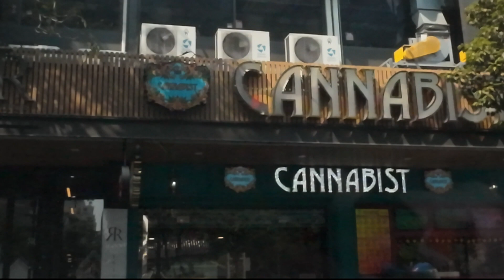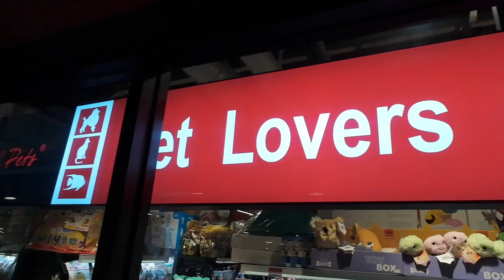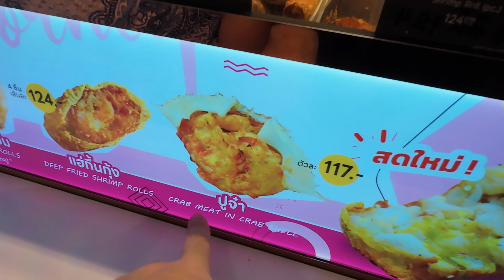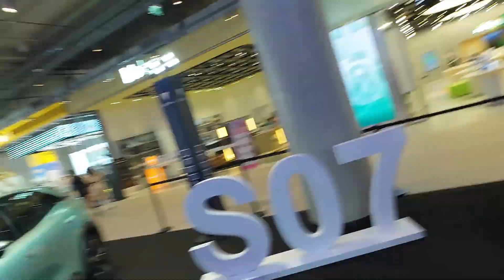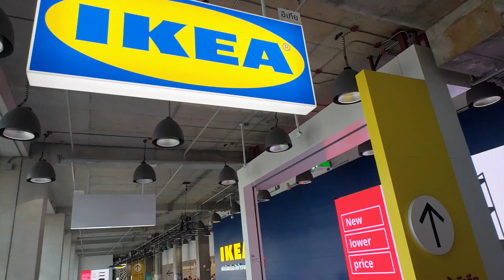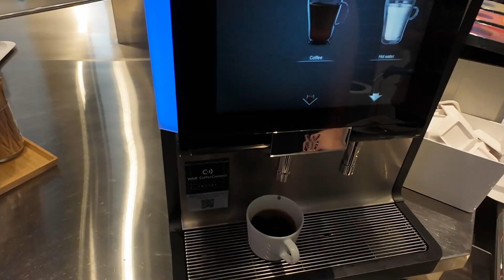Boldog új évet, 2024 ápr 13 (Vlog - EP02)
Újévi kiruccanás Bankgok legújabb plázájában.

Üdvözöllek a "Nefelejtselirni" csatornán! Itt mindenféle tartalmat megtalálsz, kezdve a thai kalandjainktól, egészen a humoros videókig és tanácsokig. Ha érdekel, hogy milyen az élet egy thaiföldön, vagy szívesen nézel meg egy könnyed humoros videót, akkor jó helyen jársz!

Ha tetszett a videó, ne felejts el egy lájkot hagyni és megosztani barátaiddal! Köszönjük, hogy velünk tartottál, és várunk vissza legközelebb is!